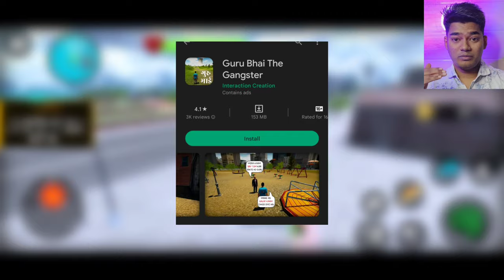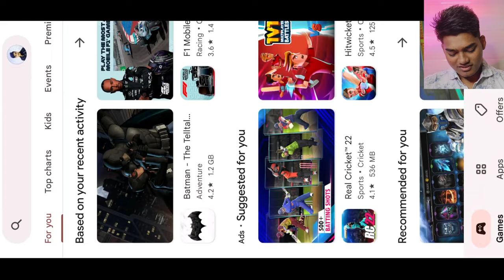PLAYING WORST SUPERHEROES GAMES EVER!!!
Hello guys
In this video I played worst superhero games available on playstore.